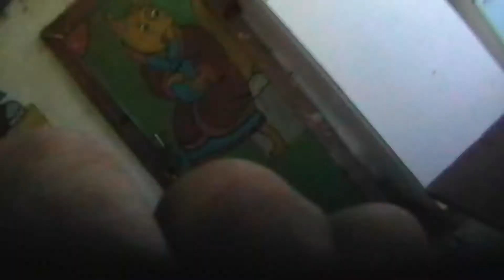Старички видеоблогеры на даче. Часть 2.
Старички видеоблогеры на даче.
Василию Федоровичу и Любовь Тихоновне по 70+ лет,летом живут на даче (Казахстан,  г.Семей) и снимают видео о своей незамысловатой жизни...
Попросили меня из их разрозненных видео-кусочков создать фильм и показать вам)) Поддержим старейших блогеров- они увидят ваши комментарии и ваши лайки))